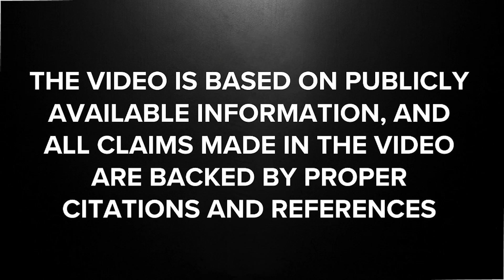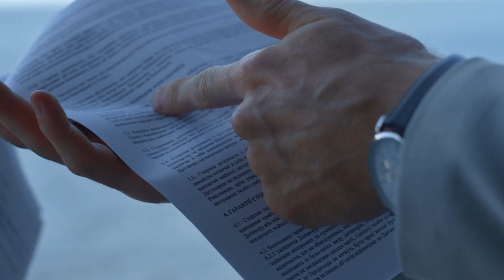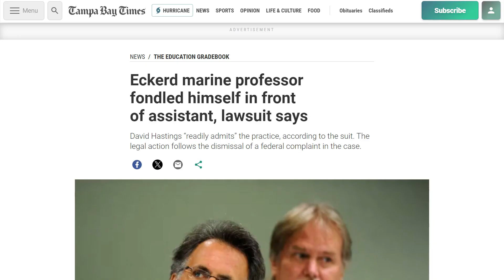The Controversy: Allegations and Misconduct Surrounding Marine Scientist David Hastings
The unsettling saga of marine scientist David Hastings as Criminal Affairs uncovers allegations of sexual harassment and truth suppression. Despite a legal case and a college investigator confirming misconduct, Hastings retired with honorific status from Eckerd College. The fallout extended to a suspended courtesy appointment at the University of South Florida, shedding light on a Tampa Bay Times exposé. Explore the paradox of Hastings' role in pivotal research on microplastic pollution, raising questions about accountability in academia. Join the discussion on this troubling case that challenges ethical conduct.

Welcome to CRIMINAL AFFAIR, the ultimate destination for those seeking an unfiltered look into the enigmatic world of Russian oligarchs and their opulent lives, shadowed by the weight of international sanctions. We fearlessly dive into the abyss of power, wealth, and corruption. We bringing you videos daily that unveil the secrets of the most influential figures. the lives of Russian oligarchs, witness the rise and reign of their vast empires, and uncover the clandestine affairs that shape global politics and economics. Our bold approach aims to lay bare the truth, exposing the intricate web of relationships, manipulation, and extravagance that define their existence.

Join us in this high-stakes journey as we shed light on the untold stories and bring transparency to the world of the powerful. CRIMINAL AFFAIR isn't just a channel; it's a revelation. Strap in, because the truth has no boundaries here.